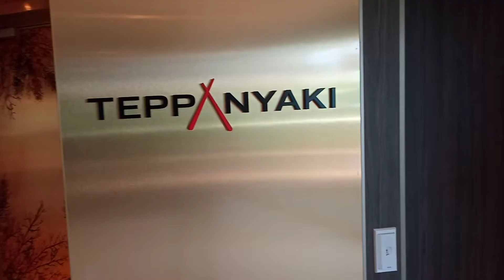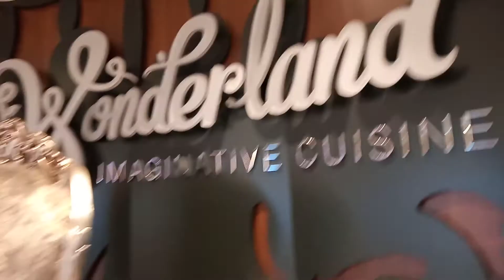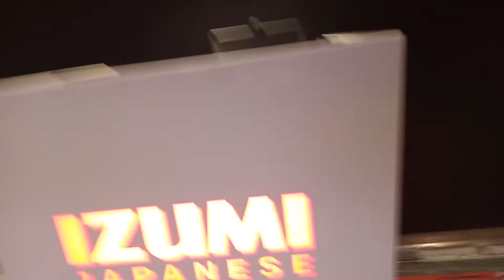Restauran berbayar di kapal pesiar.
Amazing crew life.
Beberapa venue restoran berbayar di kapal pesiar.